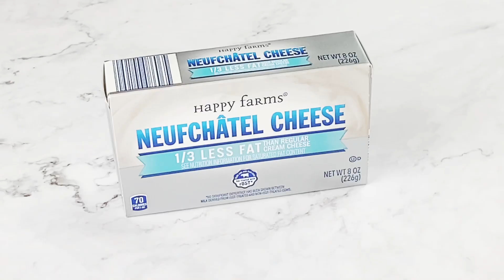What To Make At Home Dessert | Gluten Free Dessert | Vimto Dessert | Ramadan Dessert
What to make at home dessert. You should try this delicious gluten free vimto dessert that is perfect for Ramadan. This dessert is so easy and quick to make, the combination of creme caramel, whipping cream, table cream, and milk with cherry gelatin dessert and vimto is so good. you should try this Ramadan easy dessert recipes at home. This easy dessert ideas is perfect to make at home  ! Have a gluten free day😘😊😋

 ⏰ Timestamp⏰
00:00 Welcome back to my channel
00:09 1/2 crème caramel pack, this pack is ( 156 g )
00:12 1 packet dream whip, this packet has two packets
00:16 1 can table cream ( 225 ml )
00:20 1/2 pack cream cheese, this pack is ( 226 g )
00:28 Add 1/2 cup milk
00:31 mix for 2 minutes
00:32 put in the serving plate
01:03 Spread in the plate
01:07 Put in the fridge for 30 minutes
01:10 1 pack cherry gelatin dessert ( 170 g )
01:14 1 Cup hot water
01:17 Mix for 2 minutes
01:26 1/2 Cup vimto
01:31 Stir until well combined
01:34 put on top of the first layer
01:38 To avoid the foam at first stir with a whisk then stir with a spoon or a fork
01:48 Put in the fridge for at least 3 hours
01:52 Garnish with blueberries
02:18 Have a gluten free day
02:21 So good

🔴INGREDIENTS:
 1/2 crème caramel pack, this pack is ( 156 g )
1 packet dream whip, this packet has two packets
1 can table cream ( 225 ml )
1/2 pack cream cheese, this pack is ( 226 g )
1/2 cup milk

*Put in the fridge for at least 3 hours then add the gelatin dessert
1 pack cherry gelatin dessert ( 170 g )
1 Cup hot water
1/2 Cup vimto

المكونات:
 عبوة 1/2 كريم كراميل ، هذه العبوة (156 جم)
عبوه واحدة من بودرة الكريمه، تحتوي هذه الحزمة على عبوتين
1 علبة قشطة (225 مل)
1/2 علبة جبنة كريمية ، هذه العبوة (226 جرام)
1/2 كوب حليب

* توضع في الثلاجة لمدة 3 ساعات على الأقل ثم تضاف جلو الكرز و الفيمتو

1 علبة حلوى جيلاتين الكرز (170 جم)
1 كوب ماء ساخن
1/2 كوب فيمتو

If you like to learn a specific recipe let me know it in the comments
Click on the bell button🔔 to receive new recipe notification

Credit to:
Musician: LiQWYD